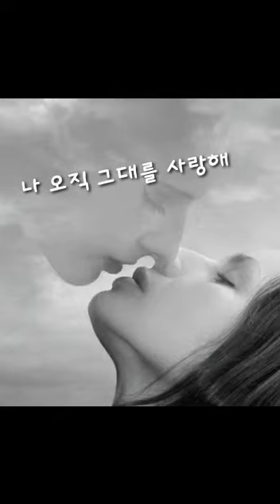그대는 나의 인생 한울타리